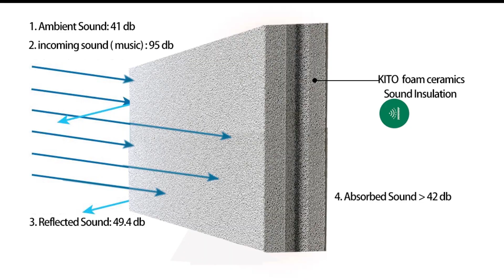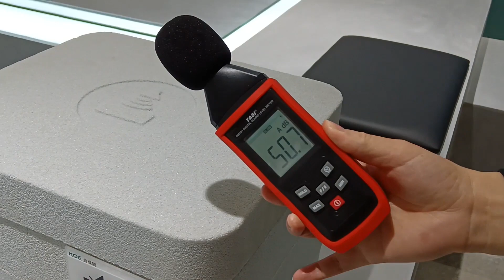Why choose KITO Foam Ceramics